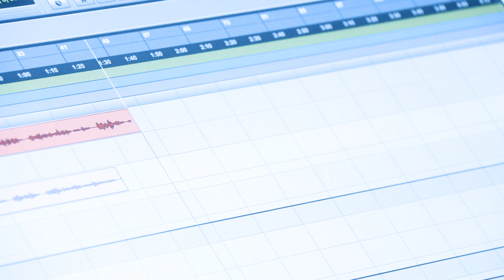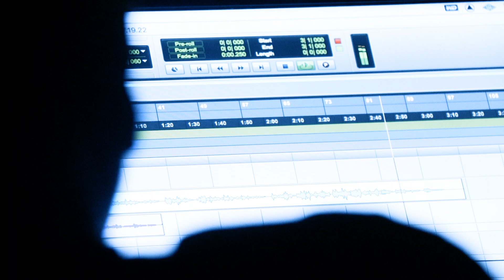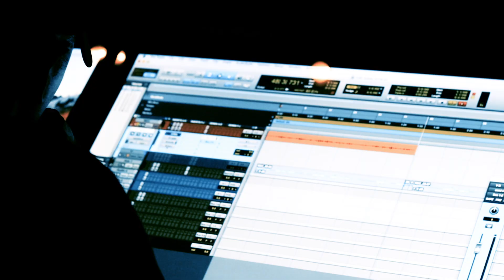"ურმული" გოჩა აბულაძე / Urmuli - Gocha Abuladze